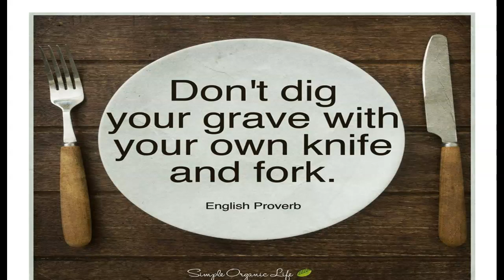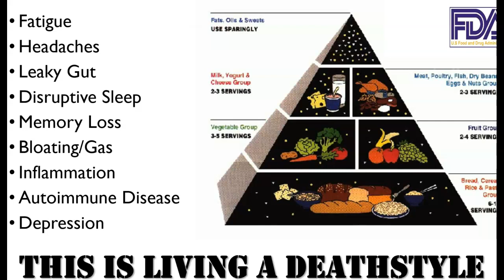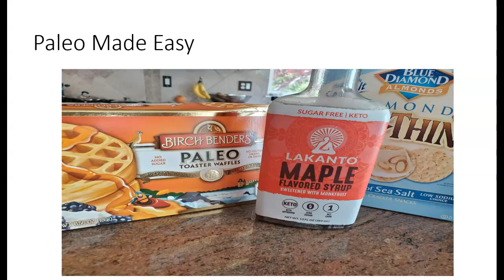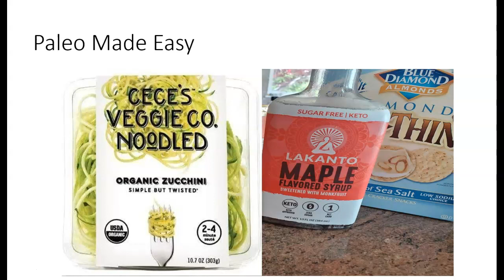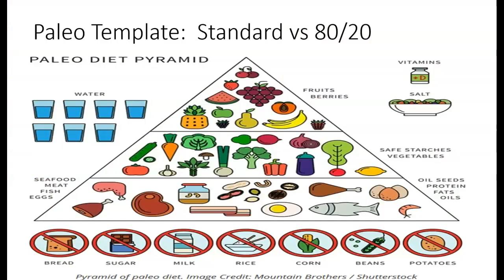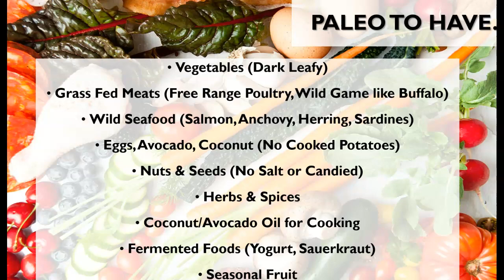Paleo Reset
If you're wondering what the Paleo Diet is and if it's right for you, check out this webinar for resources.  Paleo is a great way to lose weight, decrease inflammation and lower cholesterol.